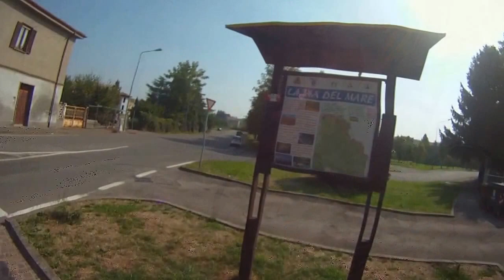Percorso 61 - Colline tortonesi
Anello Tortona, Vho, Montegualdone, Sarezzano, Montebuffone, Tortona